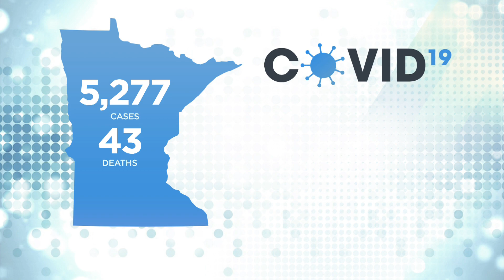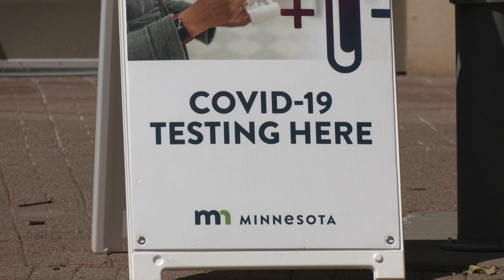Several Key MN COVID Metrics At Highest Levels Yet This Year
The metrics used to track COVID-19 in Minnesota are reaching some of the highest levels seen so far this year.